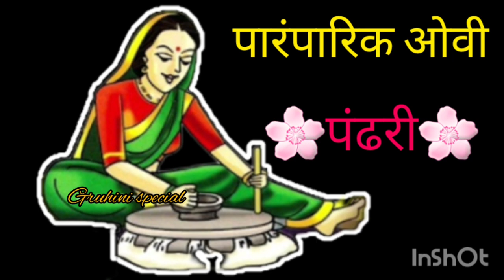पारंपारिक मराठी ओव्या | marathi ovi